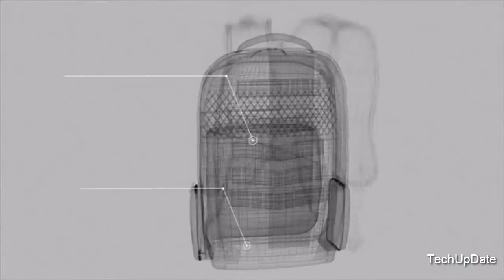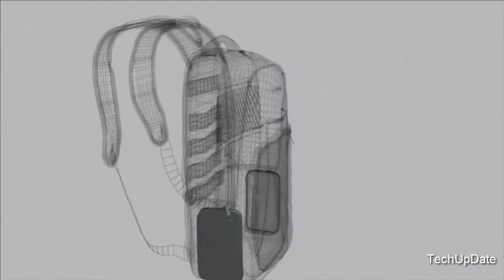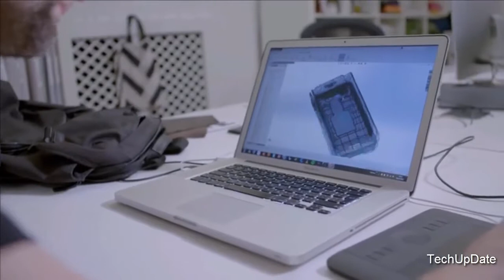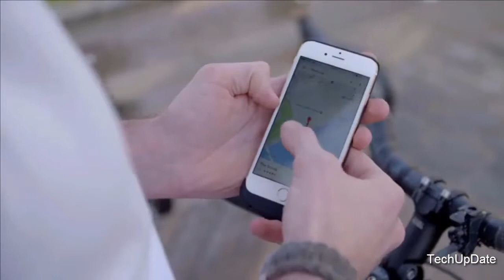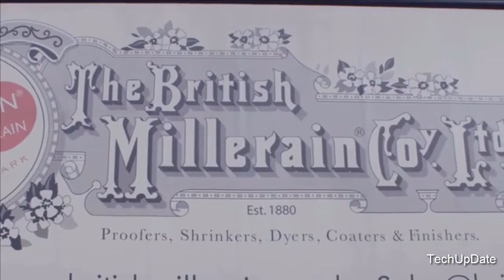5 Amazing Backpacks You Need To See 2017